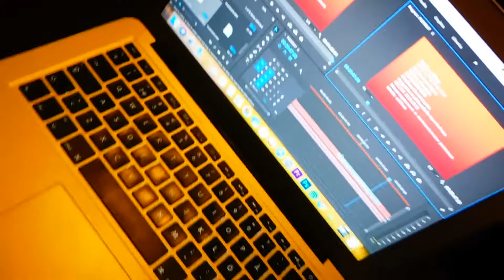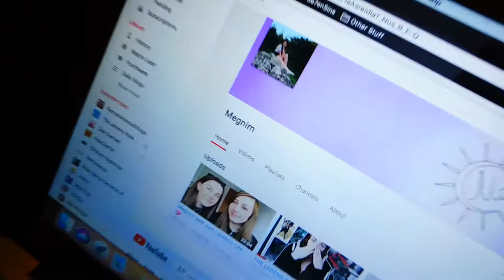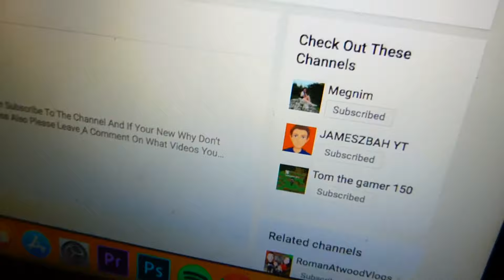CHANNEL TAKE OVER!!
[Video Number 3 out of 100] In this Vlog I am in college and my friend Megnim got hold of my vlog camera and did a little Vlogging,  I hope to make around 100 Vlogs im a row, if i miss a day i will do a forfeit that you will decide.
If You Want To See More Videos Then Subscribe To The Channel And If Your New Why Don't You Go And Watch Some Of My Videos Also Please Leave A Comment On What Videos You Want Me To Do Next.